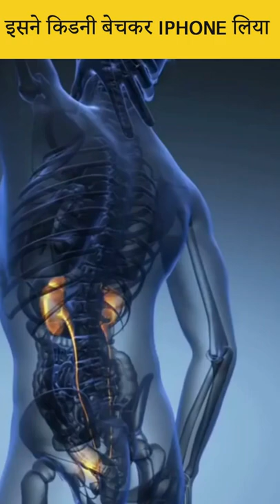iPhone खरीदने के लिए kidney बेच दी | boy sell kidney for iPhone | Saba live tv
Title: iPhone खरीदने के लिए kidney बेच दी | boy sell kidney for iPhone | Saba live tv

One share= I love you 70,0000
You all are here for (keywords) 👇🏼👇🏼👇🏼
Saba live tv
Saba live tv new video
Saba live tv shorts
sold kidney for iphone
short facts about life
youtube shorts
yt shorts